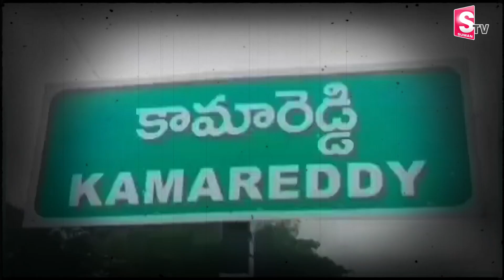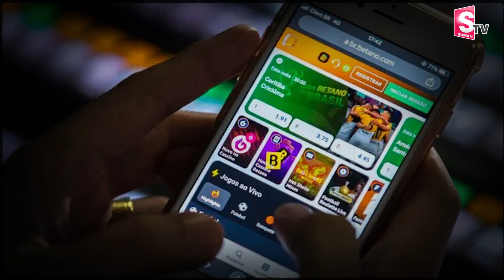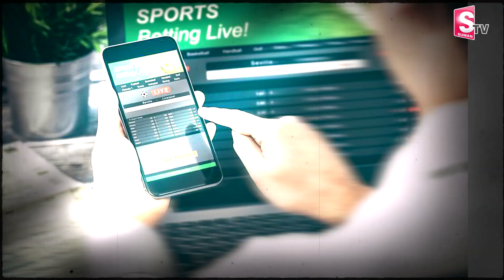కొడుకులను బావిలో తోసి తండ్రి ఆత్మ_హత్య | Online Betting Apps Latest Incident